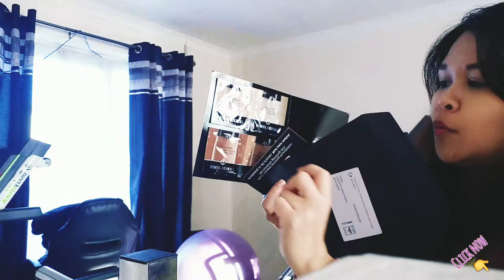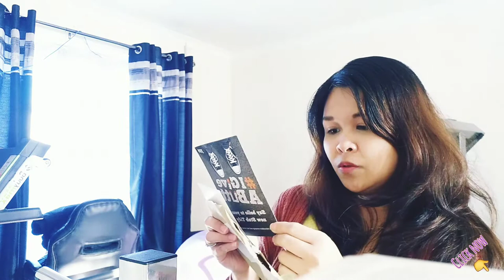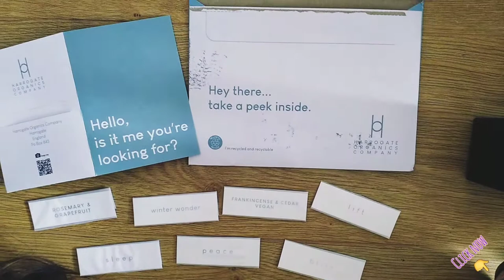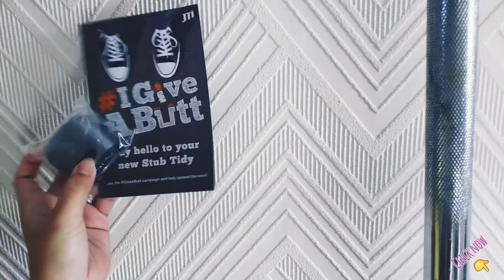Freebies / Free products and competition wins by mail / How to get free samples? / Part 39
Welcome November =) More competition winnings this month =) 2nd time I bought a free item and paid only postage =) And, there's a hidden sample on one of the samples! I am so surprised another treat in a  treat .

Who else receive this?

Watch out for the next vlog because there's a lot to talk to.

want free samples? click this link and download the app so you can start requesting and reviewing products free of charge. earn points to exchange for amazon, itunes, tesco etc vouchers

wants easy cash? All you have to do is tap this link, copy and paste to google, download the app, sign up, start your task and start earning, simple as this. tell me if it works for you. let's all enjoy earning =)

Playlist Guide:
1. Cooking ala Kat - Easy and quick recipe
2. Gustav's Adventure - Gustav's explorer and sensory play
3. Mommy Vlog - DIY, Birthday planning, haul, gardening
4. Tour - our family travels
6. Unboxing - new items at home
7. Haul - shopping.
8. Tulfo and Chill - reaction videos
9. Philippines - my beloved Pinas activities and places
10. UK freebies unboxing: samples and freebies